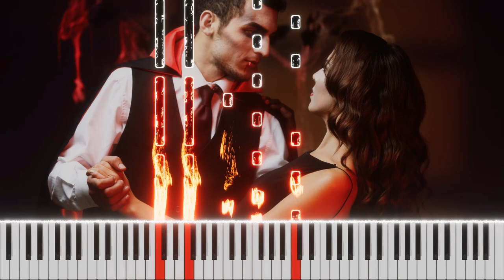Nosferatu Theme Piano Cover by Burhan Erdemir (Nosferatu the Vampyre)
(Nosferatu Theme)

Artist(s), Composer(s): Popol Vuh
Tempo: Moderato
Time: 4/4
Key: C Major - A minor
Arranger: Sarah Geier
Performer: Burhan Erdemir
Mix-Last Edit: Burhan Erdemir